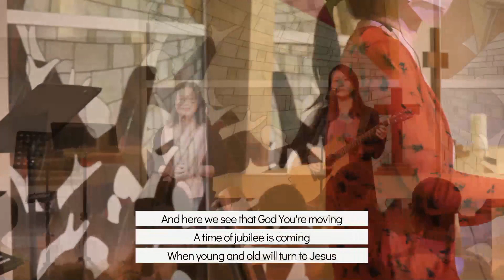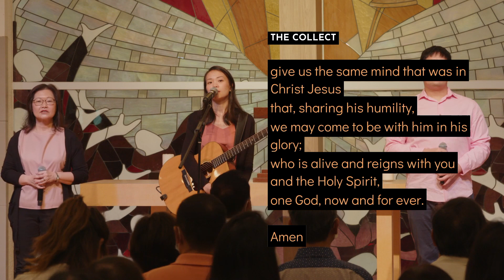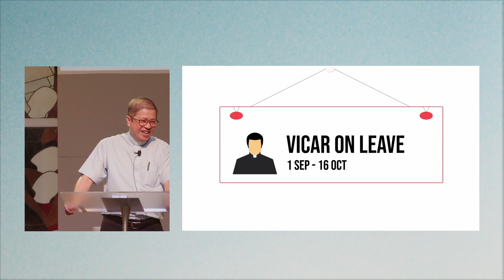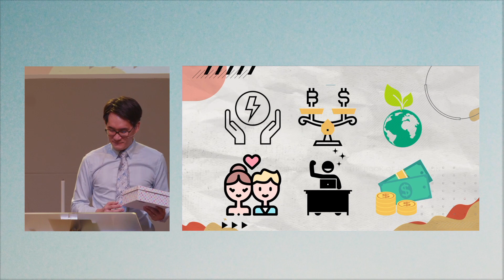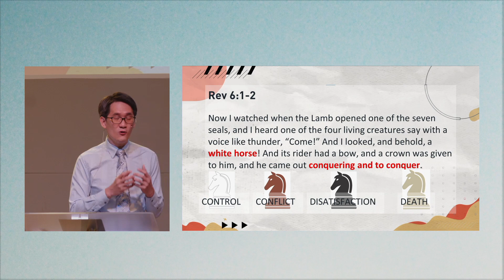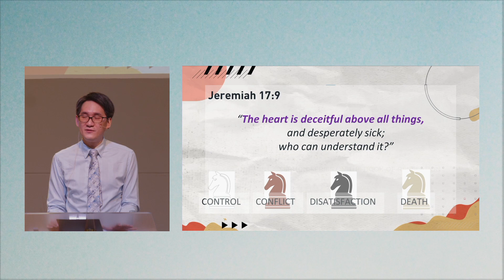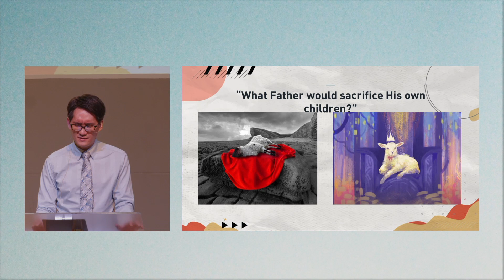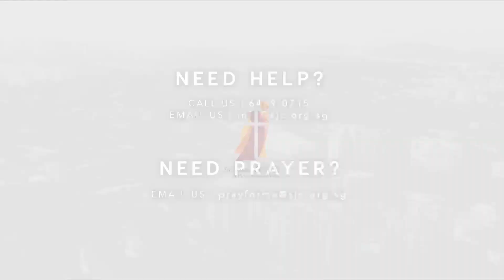14 August 2022 | SJC Online Service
Time Stamps:
00:00:00 - Opening Liturgy
00:03:25 - Praise & Worship
00:20:25 - Collect
00:21:05 -  Intercession
00:24:20 - SJC News
00:32:39 - Offertory
00:33:39 - Scripture & Gospel Reading
00:37:00 - Sermon
01:11:45 - Response
01:18:53 - The Benediction
01:20:14 - End